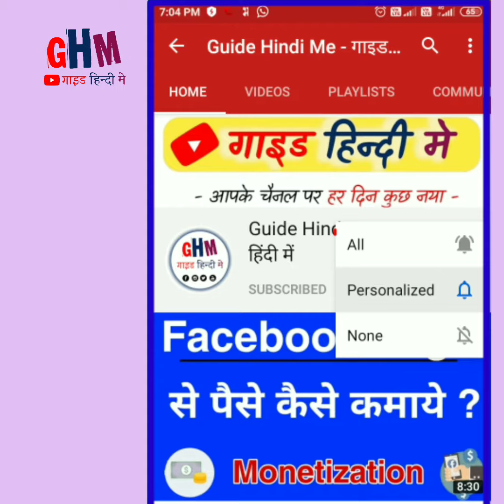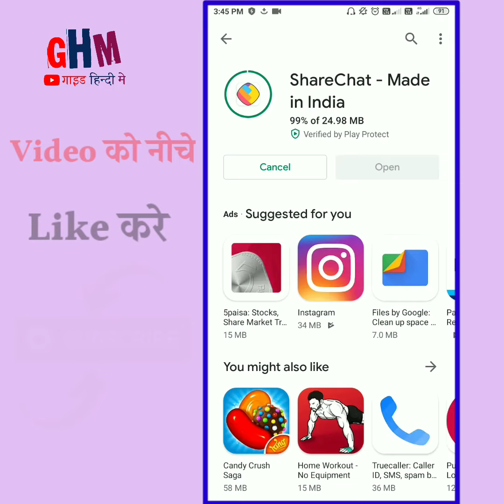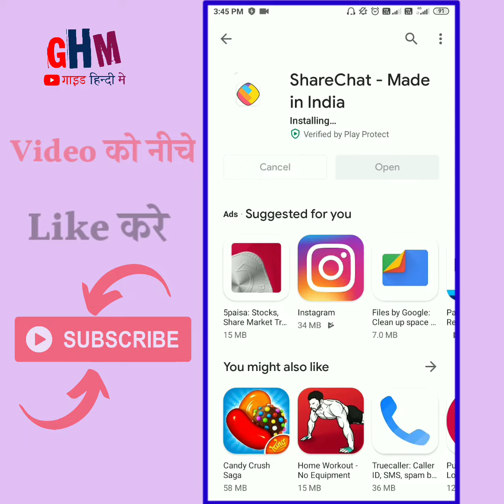Sharechat app download kaise kare ? Share chat download karna hai | how to download in share chat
Sharechat app download kaise kare ? Share chat download karna hai

Karma Points Ka Sahi Matlab Kya Hai ShareChat Par | What Is Karma Points In ShareChat Gott Technical

Sharechat se paise kaise kamaye | how to earn share chat

ShareChat वीडियो को गैलरी में कैसे सेव करें // ShareChat video ko gallery me kaise save kare

Sharechat account kaise banaye | problem solved | How to create sharechat account

Sharechat Par Followers Kese Badhaye | How To Increase Followers In Share Chat App Hindi

ShareChat How To Use In Hindi || ShareChat App Kaise Use kare

share chat par dubbing video kaise banaye

Moj App Kaise Use Kare || Moj - Short Video App by ShareChat

sharechat me screenshot kaise le | sharechat